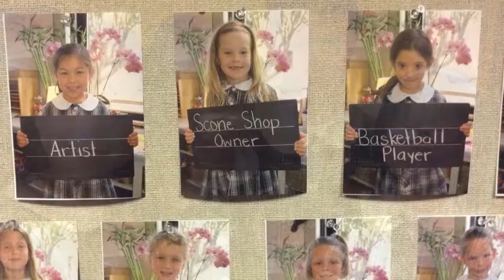Welcome to The Hamlin School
The Hamlin School educates girls to meet the challenges of their time and inspires them to become extraordinary thinkers and innovators, courageous leaders, and women of integrity.